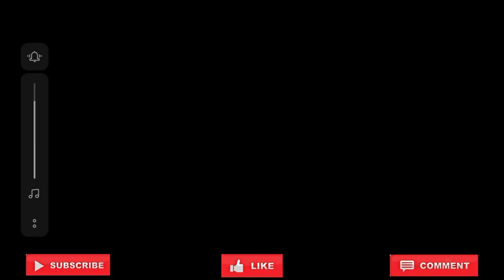PLAYING GRANNY WITH ITEM SPAWNER IN PRACTICE MODE CAR ESCAPE DONE FULL GAMEPLAY ✌️✌️✌️✌️✌️✌️✌️✌️✌️